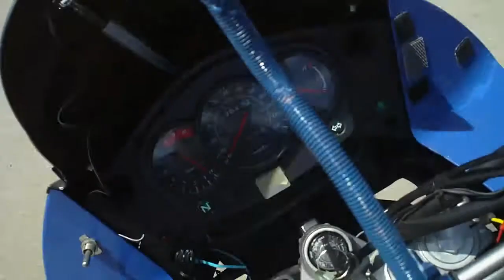Things that make Me Chuckle